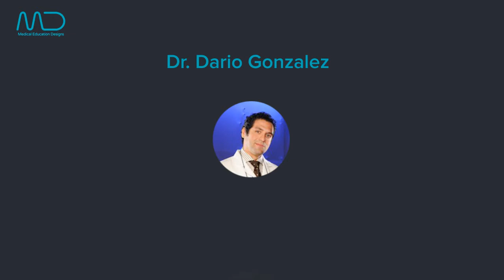Ivoryx TeamVideo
Get to know the creators of Ivoryx